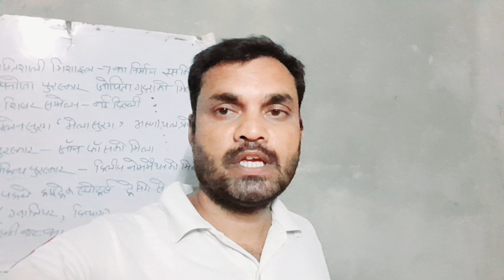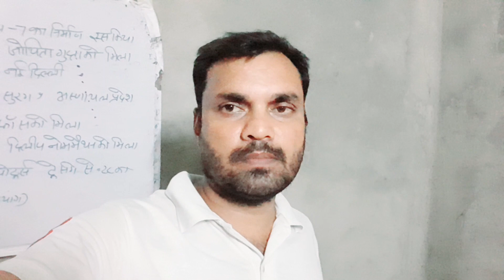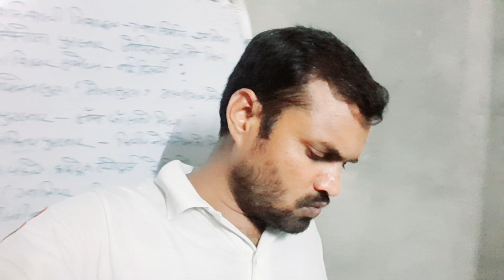Top-5 Upcoming Vacancy in बिहार | बिहार में आने वाली भर्ती | Bihar New Goverment Job